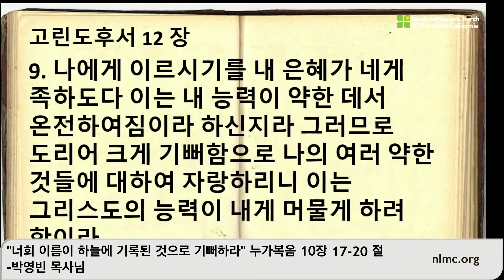2021년 3월 07일 누가복음 10장 17-20 절 "너희 이름이 하늘에 기록된 것으로 기뻐하라" 박영빈 목사님